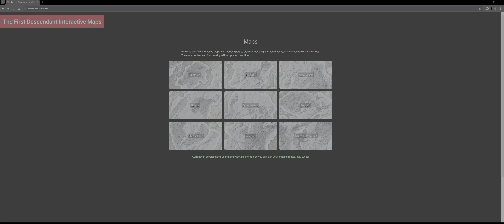The First Descendant - Skarbce - jak znaleźć i otworzyć / poradnik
👇 ROZWIŃ OPIS

Chcesz wesprzeć rozwój kanału? Możesz to zrobić na wiele sposobów:
💰 Szukasz tanich gier? Zerknij na